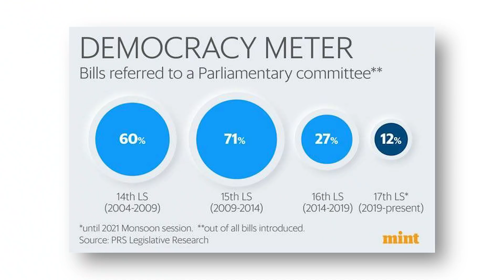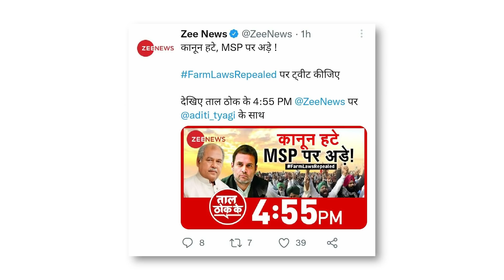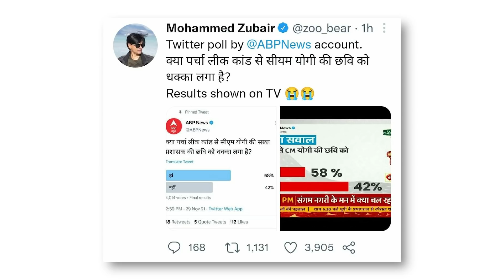लोकतंत्र पर लगी पनौती, रुबिका भाई को खुल्ली चुनौती | Democracy Meter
लोकतंत्र पर लगी पनौती, रुबिका भाई को खुल्ली चुनौती